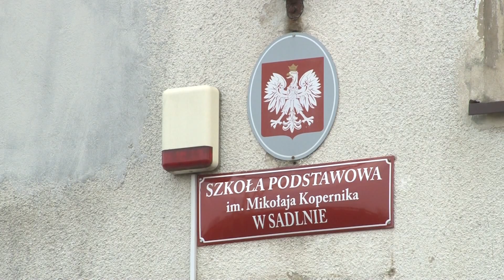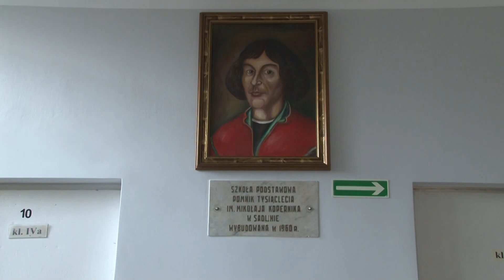Pandemia niestraszna Szkole Podstawowej w Sadlnie